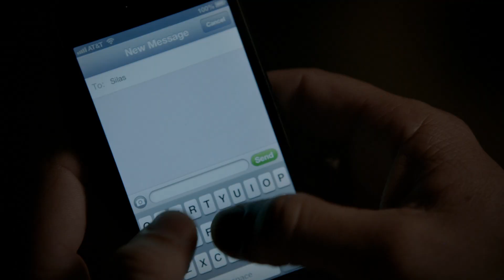TVD 5x5 - Damon and Elena attending the Whitmore Historical Ball | Delena Scenes HD